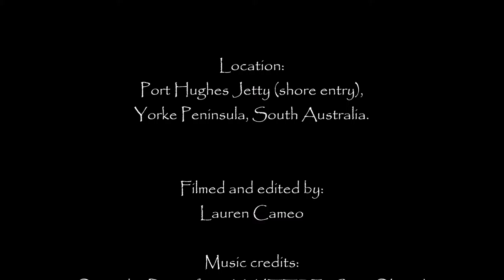Underwater Port Hughes Jetty & Reef | Adelaide Freedive Tribe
Freediving the Port Hughes jetty and reef area (Yorke Peninsula, South Australia).

NEVER DIVE ALONE | Adelaide Freedive Tribe